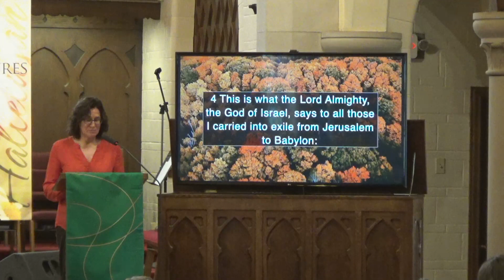The Christian Minoritty